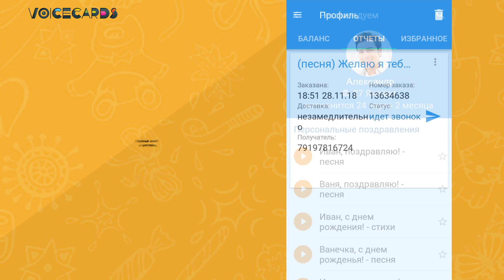VoiceCards – оригинальные голосовые поздравления и розыгрыши на телефон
💐Оригинальные поздравления с днем рождения и календарными праздниками. Приколы, шутки и розыгрыши над друзьями на телефон😃

Сделай необычный подарок!
Поздравь близкого человека с днем рождения звонком от президента или отправь прикольное музыкальное поздравление.

У нас Вы найдете несколько тысяч разнообразных голосовых поздравлений на любые праздники в России.
Поздравления с днем рождения, с юбилеем, со свадьбой на телефон. Розыгрыш, шутка, прикол и пранк на мобильный. Признание в любви и комплименты. Мелодии любимых песен.

Каждый из нас хоть раз искал на просторах интернета те самые стихи, то самое поздравление. Но, к сожалению, на это уходит много времени и не всегда поиски заканчиваются успехом.

Приложение «VoiceCards» поможет сделать поздравление запоминающимся и сэкономить ваше время!

Наша открытка — лучший подарок на день рождения!

В базе приложения свыше 50 000 красивых, прикольных и интересных поздравлений, смешных розыгрышей и приколов.

ПОПУЛЯРНЫЕ ПОВОДЫ
Голосовые открытки с днем рождения, с юбилеем, с именинами, в стихах, в прозе, своими словами.
Именные поздравления с днем рождения.
Поздравления с рождением сына и дочери.
Серьезные и смешные, трогательные и прикольные, песни в подарок, от знаменитостей.
Красивые поздравления с днем рождения подруге, другу, брату, сестре, девушке, мужчине, маме, папе, для дочери и сына, дедушке, бабушке, коллеге, начальнику, другу или знакомому.
Признание в любви и пожелания любимому, любимой, мужу, жене.
Пожелания с добрым утром, спокойной ночи, на все случаи жизни.

КАЛЕНДАРЬ ПРАЗДНИКОВ
Поздравления с новым годом (новый год), рождеством (рождество), крещением (крещение), старым и китайским новым годом, Татьяниным днем и днем студента (Татьянин день и день студента), днем святого Валентина и днем влюбленных (14 февраля), днем защитника отечества (23 февраля), международным женским днем (международный женский день или 8 марта), днем смеха (день смеха или 1 апереля), пасхой (пасха), днем космонавтики (день авиации), днем бухгалтера, днем победы (день победы), днем пограничника, днем ВМФ (день военно-морского флота), днем медицинского работника (день медработника), днем семьи, любви и верности (день Петра и Февронии), днем ВДВ ( день воздушно-десантных войск), днем строителя, днем секретаря, днем танкиста, днем воспитателя, днем финансиста, днем знганий (1 сентября), днем Веры, Надежды, Любови (Вера, надежда, любовь), днем автомобилиста (день водителя), днем учителя, на хэллоуин (хеллоуин, хэлуин,хэллуин, helloween), днем полиции, днем матери, днем энергетика , днем юриста. В нашем календаре вы найдёте поздравления со всеми крупными профессиональными и календарными праздниками.

ПЕРСОНАЛЬНЫЕ ПОЗДРАВЛЕНИЯ
Поздравления с днем рождения по имени, дате рождения, гороскопу — у нас персональный подход к каждому имениннику.

ПРИКОЛЫ И РОЗЫГРЫШИ НА ТЕЛЕФОН
Оригинальные приколы, шутки, розыгрыши и пранки над друзьями по телефону.
Отправь другу розыгрыш от Президента или Премьер-министра, сообщение из военкомата или отделения полиции.

НАПОМИНАНИЯ
Наше приложение - отличная напоминалка о днях рождения или календарных праздниках.
Просто добавьте контакты из записной книжки, ВКонтакте или Одноклассников и получайте удобные уведомления.

ПОДАРОК
Отправь открытку с днем рождения бесплатно!
Все, кто установил себе приложение VoiceCards, получают в подарок одну бесплатную музыкальную открытку.
Бесплатную открытку можно будет отправить на любой телефонный номер РФ.

Начните свой день с хорошего настроения, и поделись им со своими родными и друзьями. Каждое отправленное поздравление делает счастливым одного человека :)